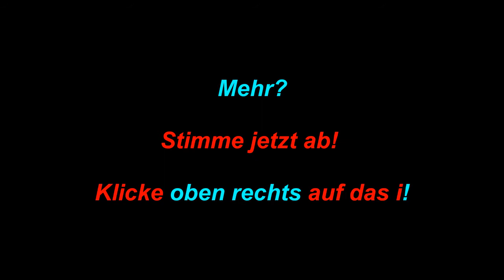Speed HACK-Skywars | Hypixel Hacking | by Kuchix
Ich bin Kuchix!

Und das ist meine Videobeschreibung.

▬▬▬▬▬▬▬▬▬▬▬▬▬▬▬▬▬▬▬▬▬▬▬ ►ServerIP◄

▬▬▬▬▬▬▬▬▬▬▬▬▬▬▬▬▬▬▬▬▬▬▬ ~Socialmedia~ ►Instagram ►Twitter ◄ ▬▬▬▬▬▬▬▬▬▬▬▬▬▬▬▬▬▬▬▬▬▬▬ ►Minecraft ◄ ►Java ◄ ▬▬▬▬▬▬▬▬▬▬▬▬▬▬▬▬▬▬▬▬▬▬▬ ►Meine TeamSpeak3 IP: Kuchix.de◄ ▬▬▬▬▬▬▬▬▬▬▬▬▬▬▬▬▬▬▬▬▬▬▬ ►►Infos: ►Mein Texture Pack ◄ ►2 Jahre schon auf YT 8)◄ ►Skripten mag ich gern :D◄ ►Ich bin wieder aktiv auf meinem Kanal◄ ►Es kommen momentan nur Minecraft Server Vorstellungen bald aber wieder mehr◄ ▬▬▬▬▬▬▬▬▬▬▬▬▬▬▬▬▬▬▬▬▬▬▬ ►► Du willst nichts verpassen?